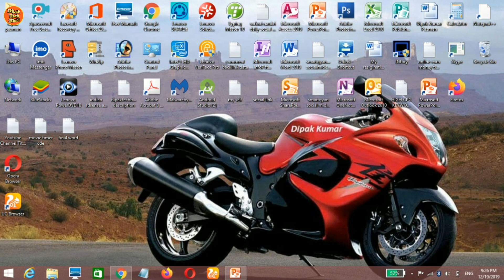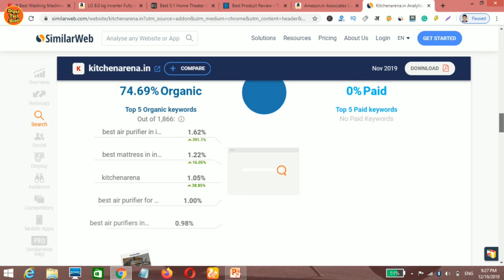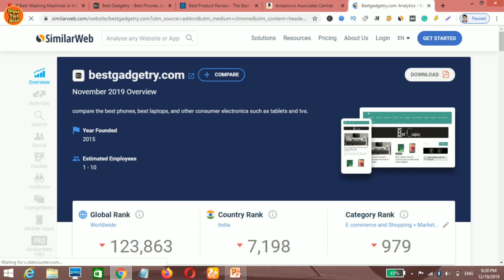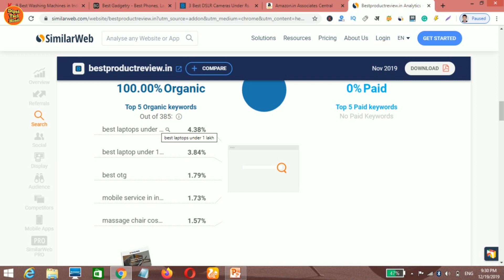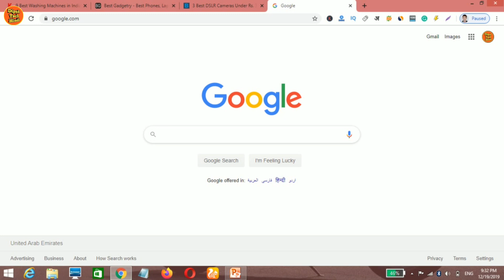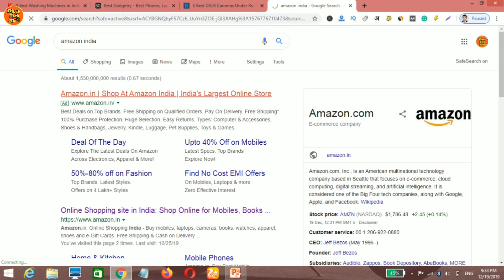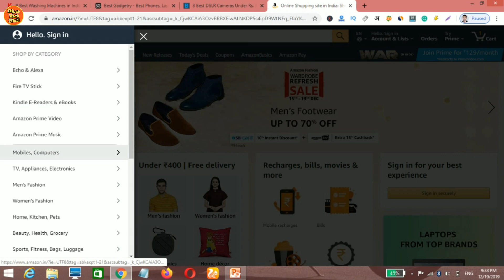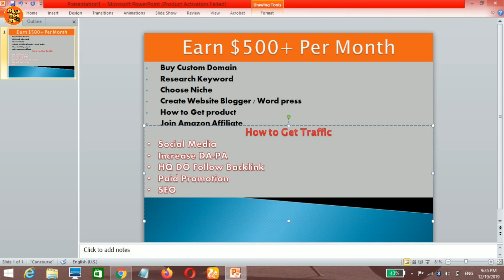Earn $500+ Per Month Without Google Adsense With Affiliate Marketing Website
Namskar dosto aaj ki video mei bataya hai aap kaise bina Google Adsense ke $500 se bhi jyda kaise paise kama sakte hai apni website se one of the best way affiliate marketing hai ye adsense se bhi jyda paisa deta hai mujhse ummeed hai video aapko pasand aayegi thank you.

👉 Best Cheap Domain & Hosting

👉 My E-commerce Site

Buy Best Cheap Laptop For Blogging / Online Work / Make Money Online.